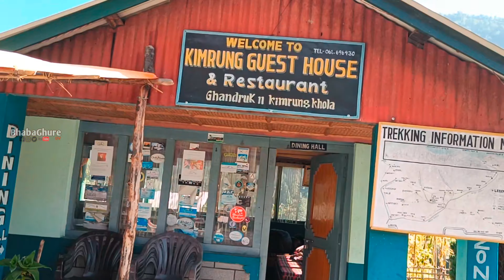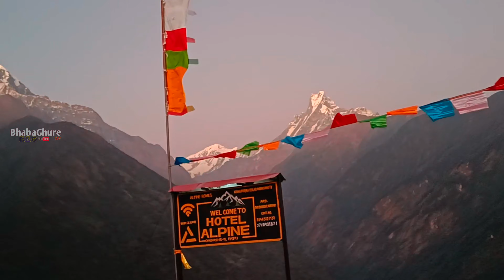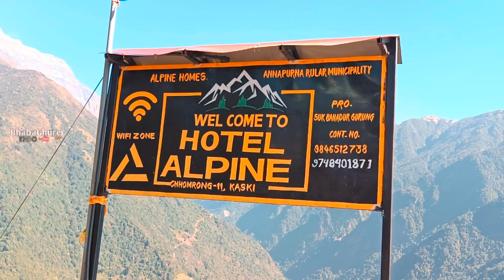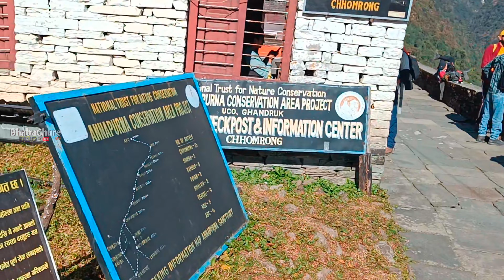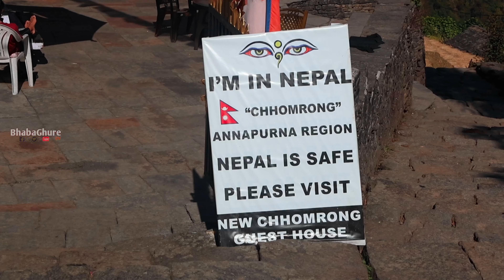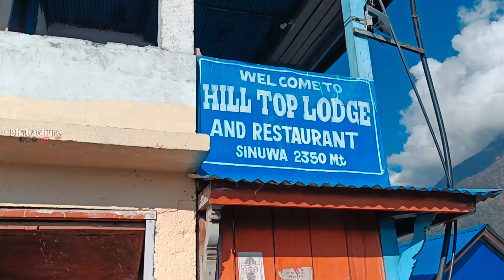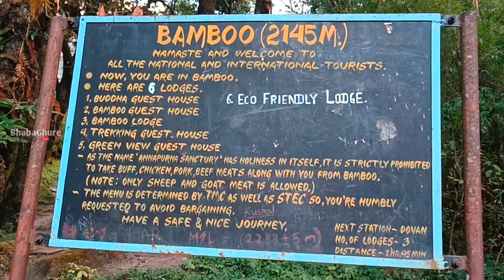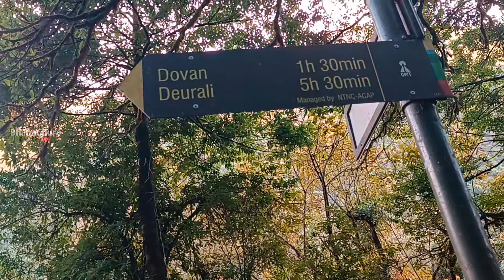আর মনে হয় ট্রেকটা করতে পারবো না || ঘানদ্রুক থেকে ডোভান – ভায়া চোমরঙ যেতে আমি শেষ || ABC Trek Ep2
১৬ ই নভেম্বর। ঘানদ্রুকের অন্নপূর্ণা গেস্ট হাউসের ঘর থেকেই অসাধারণ সূর্যোদয় দেখে , হোটেলের  উন্মুক্ত উঠোনে বসে জলখাবার সেরে ৮ -৩০ নাগাদ আমরা হাঁটা শুরু করি  সুন্দর সাজানো গ্রামের মধ্যে দিয়ে। ঘানদ্রুক থেকে প্রায় আধ-ঘন্টা হাঁটা পথে কোমরঙ-ডান্ডা। এই জায়গাটাও অপূর্ব সুন্দর, থাকার জায়গাও আছে। এরপর কিছুটা উৎরাই আর জঙ্গল পেরিয়ে কিমরঙ খোলা। কিমরঙ ব্রীজ পেরিয়ে কিমরঙ-গেস্ট হাউস।
দারুণ জায়গাটা, ছবির মতোই সুন্দর আর সাজানো। আমাদের ইচ্ছে থাকলেও থাকার উপায় নেই, হাতে অত দিন নেই। একটা জায়গা আর একটা জায়গার থেকে সুন্দর এপথে আর প্রত্যেক জায়গার সৌন্দর্য্যও আলাদা। চোমরঙ পৌঁছতে এখনো অনেক দেরী। আমরা অর্ধেক পথ এসেছি অর্থাৎ পাঁচ/ছয় কিমি।

ঘানদ্রুক থেকে চোমরঙের দূরত্ব ১৪ কিমি। সঙ্গে ছাতু, কাজু-কিসমিস, ক্যাডবেরী, চিঁড়েভাজা ইত্যাদি শুকনো খাবার আছে মাঝে মধ্যে বিশ্রাম নেওয়ার সময় খেতে খেতে যাচ্ছি। আর   ফ্লাক্সে গরম জল, বিশেষ করে একটু বেশি উচ্চতায় মাঝে মাঝে গরম জল পান করা বেশ উপকারী। সাথে আছে একটু  কর্পূর,
শুকনো আদা, রসুন ও উচ্চতাজনিত-অসুস্থতার (altitude-sickness) হাত থেকে রক্ষা করে চাইলে সাথে রাখতে পারেন।  সুরক্ষার জন্য একটা ছোট অক্সিজেন-স্প্রে-বোতল ও সঙ্গে রাখতে পারেন এছাড়া প্রয়োজনীয় ওষুধপত্র তো আছেই।
শুধুই সিঁড়ি। সিঁড়ি দিয়ে ওঠা আর নামা | ABC Trek , Nepal , Chomrong
বেলা যত বাড়ে রোদের তেজ ও বেশ বাড়তে থাকে। এই ট্রেকপথের বৈশিষ্ট সিঁড়ি। সিঁড়ি দিয়ে ওঠা আর নামা। নেমে আবার ওঠা। যা সাধারণ হাঁটাপথের তুলনায় বেশি কষ্টকর। চোমরঙ পৌঁছতে প্রায় সন্ধ্যে হয়ে গেল। এমনিতেই প্রথমদিন হাঁটা তার পর এই সিঁড়ি ।
ঘানদ্রুক/চোমরঙ অবধিই wifi ফ্রী এরপর থেকে ৩০০ টাকা চার্জ। এখানে প্রায় সব জায়গাতেই বেড ২৫০ টাকা জনপ্রতি। ট্রিপল-বেড ঘরের রেট ৬০০ টাকা। ঘানদ্রুকের পর থেকে সব জায়গাতেই কমন-টয়লেট। চোমরঙে এক্সসেলেন্ট গেস্ট হাউস/ ফিশটেল গেস্ট হাউস পাশাপাশি বেশ বড়োসড়ো, এখানে attached-toilet রুম আছে বোধহয় কিন্তু আমি থাকিনি বলে নিশ্চিত করে বলতে পারিনা।
চোমরঙ সব থেকে বড়ো, বিস্তৃত আর সুন্দর গ্রাম এ পথে। উচ্চতা ২১৭০ মিটার অর্থাৎ প্রায় ৭১০০ ফুট। চোমরঙ থেকেও ঘানদ্রুকের মতোই ঘরে বসে সূর্যোদয়-সূর্যাস্ত দেখা যায় অন্নপূর্ণার বুকে। তবে হেভেন-ভিউ উল্টোদিকে, এখান থেকে ভ্যালির দৃশ্য উপভোগ করা যায়। এখান থেকে শুধু মচ্ছপুছারে দৃশ্যমান এক কোণে। বেশকিছু দোকানপাট নিয়ে চোমরঙ বেশ জমজমাট জায়গা। কোথাও না গিয়ে শুধু  চোমরঙেই থেকে যাওয়া যায় দু-তিনদিন এতোই সুন্দর।
সিনুয়ার পথে। লোয়ার সিনুয়া, সিনুয়া, আপার সিনুয়া | Chomrong to Sinuwa , Lower Sinuwa , Upper Sinuwa
১৭ ই নভেম্বর। চোমরঙের ACAP অফিসে পারমিট চেক করিয়ে এগিয়ে যাই সিনুয়ার দিকে। চোমরঙ গ্রামের দৈনন্দিন জীবনযাত্রা, সাজানো দোকান, হোমস্টে দেখতে দেখতে প্রায় আড়াই-হাজার সিঁড়ি নেমে এগিয়ে যাওয়া। পৌঁছলাম চোমরঙ খোলার পাশে। নদীর ওপর ব্রীজ দিয়ে ওপারে গিয়ে এবার ওঠা। সারাক্ষণই মচ্ছপুছারে চূড়া পথের সঙ্গী।
মাঝেমধ্যেই ওক, রডোডেনড্রনে ছাওয়া পথ প্রখর রোদে চলার পথে আরাম দেয়। সিনুয়া বেশ অনেকটা জায়গা জুড়ে। লোয়ার সিনুয়া, সিনুয়া, আপার সিনুয়া। লোয়ার থেকে আপার সিনুয়া পৌঁছতে আধঘন্টার ওপর লেগে গেল। যাওয়া-আসার পথে সিনুয়াতেও থেকে যাওয়া যায় একদিন। এ পথে ট্রেকিংয়ের এটাই মজা। দু-তিনঘন্টা চলার পর পরই থাকা-খাওয়ার জায়গা আছে। তাই ইচ্ছেমতো ট্রেকিংয়ের দিন বাড়িয়ে কমিয়ে নেওয়া যায়, শারীরিক ক্ষমতা-বাজেট-ছুটির ওপর নির্ভর করে। চোমরঙ থেকে আপার-সিনুয়ার দূরত্ব প্রায় ৪ কিমি। সিনুয়াতে একটা হেলিপ্যাড আছে। সিনুয়ার উচ্চতা ২৩৬০ মিটার ।

এ-পথে ওঠা-নামার যেন শেষ নেই। তারপর দেরী করে বেরিয়েছি আজ ১১টাই। কখনো বাঁশগাছে ঢাকা জঙ্গলের পথে, কখনো বোল্ডারের খাঁড়া এবং কোথাও কোথাও ভাঙা-নড়বড়ে সিঁড়ি ডিঙিয়ে পৌঁছে গেলাম বামবু , উচ্চতা ২১৪৫ মিটার। সিনুয়া থেকে বামবুর দূরত্বও প্রায় ৪ কিমি। সবই আনুমানিক, কোথাও কোনো দূরত্ব লেখা নেই। যা লেখা আছে তা ঘন্টার পথ। মানে চোমরঙ থেকে ডোভান ৬ ঘন্টা এইভাবে। কিন্তু সবার হাঁটা সমান নয়, তাই এভাবে ঘন্টার হিসাবে কিছুই বোঝা যায় না। ৬ ঘন্টার পথ আমাদের ৮-৯ ঘন্টা লেগে যাচ্ছে। বামবু থেকে ডোভান প্রায় ৩ কিমি, এই পথটুকু যেন  হঠাৎ করেই শেষ হয়ে যায় বাঁক ঘুরতেই আর সামনে ঝলমল করছে মচ্ছপুছরের চূড়া।

শেষের পথটুকু সন্ধ্যে হয়ে গেলে বেশ অসুবিধাজনক। রাস্তা বোঝা যায়না অন্ধকারে। মোবাইল এর লাইট অন করে লাস্ট ১ ঘণ্টা হেঁটে পৌঁছলাম ডোভান । ডোভানে মাত্র তিনটি থাকার জায়গা। আমরা Tip Top লজে ঘর নিলাম। টি-হাউসটির মালিক, কর্মচারী সবার ব্যবহার খুব ভালো। থাকা-খাওয়ার প্যাকেজ নিলাম Tip Top এ আমরা রাতের খাবার, জলখাবার, চা সবই নিয়েছি সব জায়গাতে মেনু কার্ড একই, শুধু যত ওপরে উঠছি খাবারের দাম বেড়ে যাচ্ছে। ডোভানে ডাল-ভাত-সব্জি থালি ৬৫০ টাকা, একজন যতটা খেতে পারবে চাইলে দেবে। দুটো ডিমের কারি ভাত একই দাম। এক প্লেট এগ-ভেজ ফ্রায়েড রাইস ৫০০ টাকা। এক কাপ দুধ-চা ১৩০ টাকা, এক কাপ দুধ-কফি/এক কাপ হট-চকোলেট ১৫০ টাকা। চা-কফির দাম বেশি হলেও পরিমাণ অনেকটা, এক কাপে দু-জনেরও হয়ে যায়। গরম জল ৭০ টাকা, ফোন ক্যামেরার চার্জ দেওয়ার জন্য ১৫০ টাকা লেখা থাকলেও আমাদের থেকে নেয়নি। সিনুয়া থেকে সব জায়গাতে wifi চার্জ ৩০০ টাকা আগেই বলেছি। আমাদের প্যাকেজ ছিল ২২০০ টাকা তাই সব পেয়েছি হট শাওার ও ।

Any kind of information And for Trekking / Travel Contact -

Bhabaghure Ov, bhabaghure ov, bhabaghure,

Shoot by – 1. Realme 9Pro Plus
Shoot by – 2. GoPro Hero09 Black